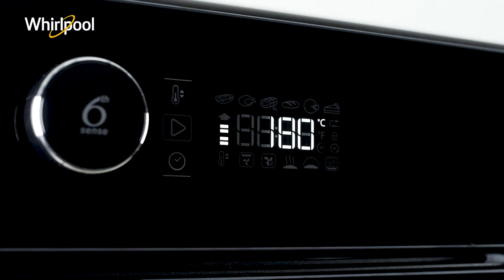Whirlpool Built In Absolute 6th Sense Oven in Stainless Steel Finish | WHAKZ96230/NB